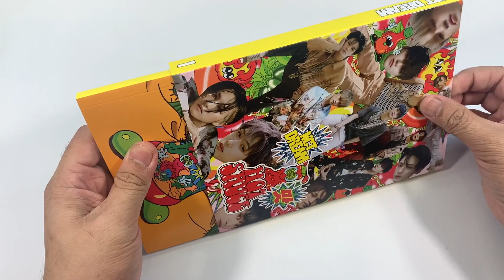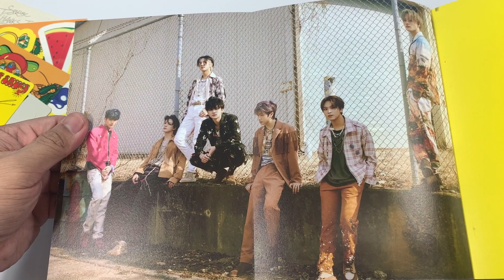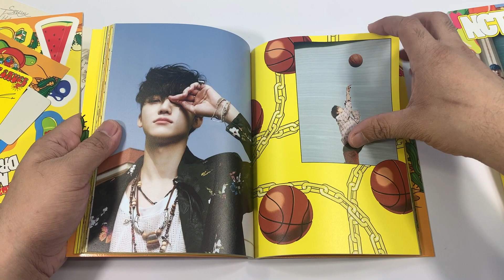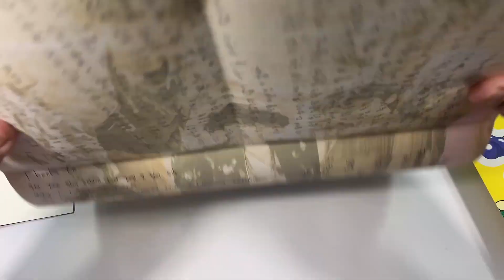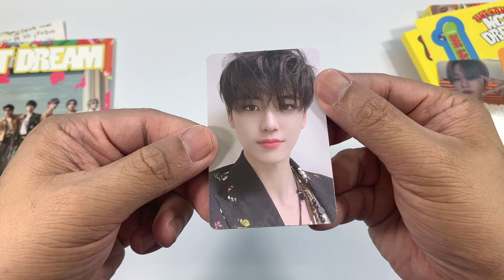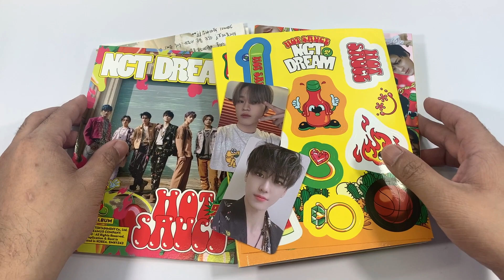NCT DREAM 엔시티 드림 || HOT SAUCE || CHILLING VERSION || KPOP ALBUM UNBOXING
NCT Dream 엔시티 드림 1st Full Album - HOT SAUCE Chilling Version Album Unboxing

Hot Sauce is the first studio album by South Korean boy band NCT Dream, the third sub-unit of the South Korean boy band NCT. It was released on May 10, 2021 through SM Entertainment. Following their previous EP, Reload, this album marks NCT Dream's first full-length album and the first to feature back as a seven-member unit following the return of Mark from the termination of the age-based graduation system that was operated in the group. Hot Sauce is one of the best-selling albums in South Korea.

Tracklist:
1 맛 (Hot Sauce)
2 Diggity
3 고래 (Dive Into You)
4 우리의 계절 (My Youth)
5 Rocket
6 Countdown (3, 2, 1)
7 ANL
8 주인공 (Irreplaceable)
9 지금처럼만 (Be There For You)
10 Rainbow (책갈피)